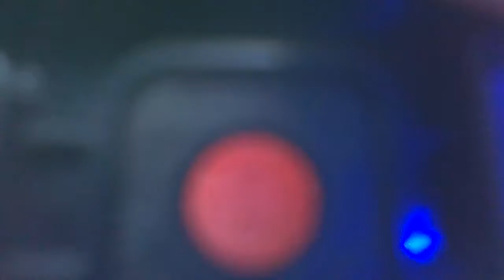i legit broke the bezil on this chromebook